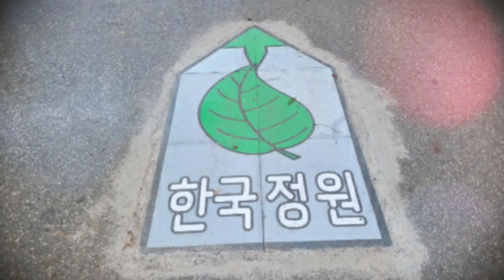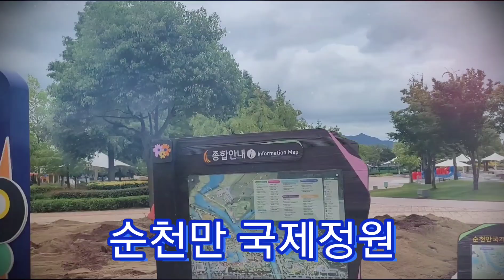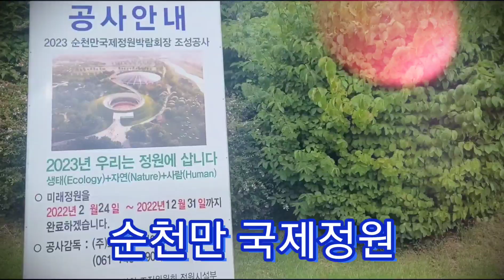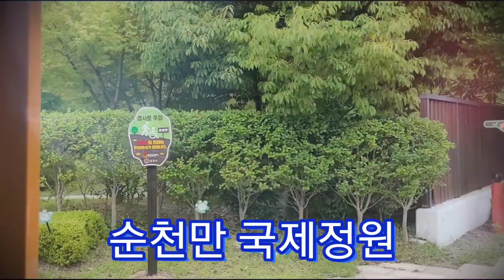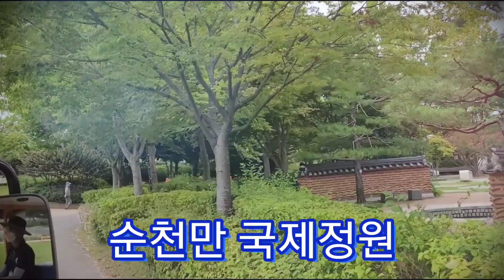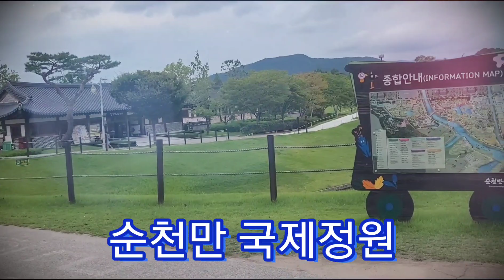함께구경해요/순천만국제정원/2023년4월구제정원박람회/